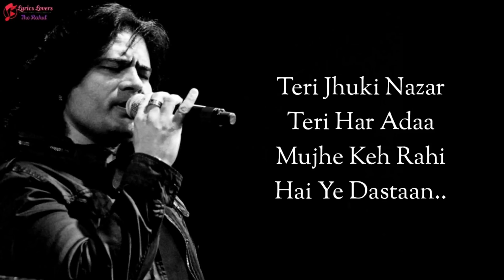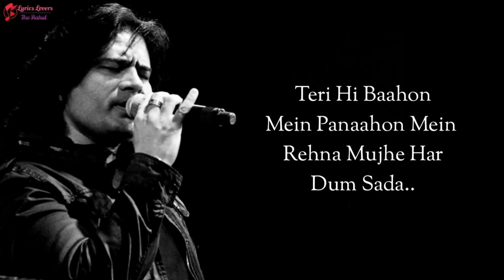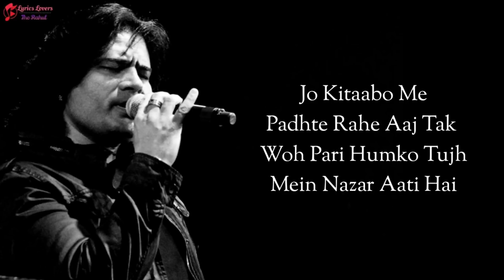2 July 2021